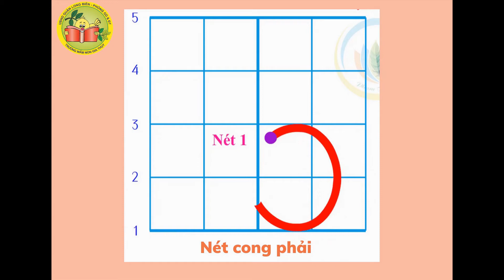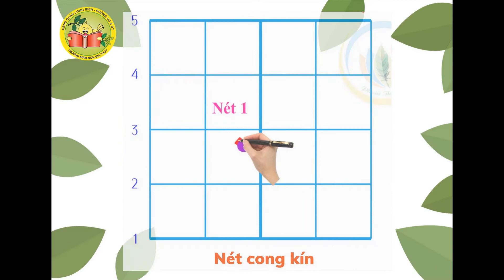LQ chữ viết- Nét cong trái, nét cong phải, nét cong kín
Mẫu giáo Lớn
Mầm non Gia thụy - Long biên - Hà Nội